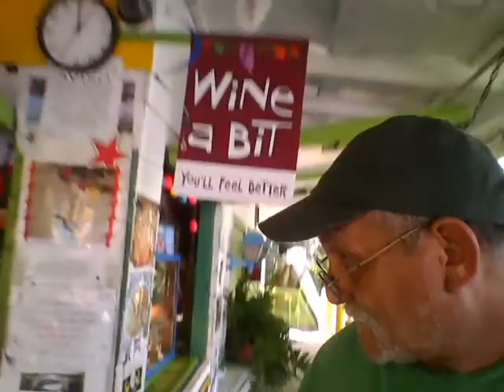ventana al mundo GUANICA P.R.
GUANICA PUERTO RICO